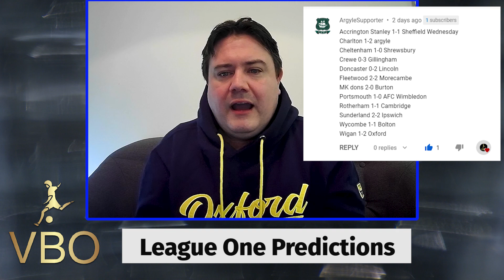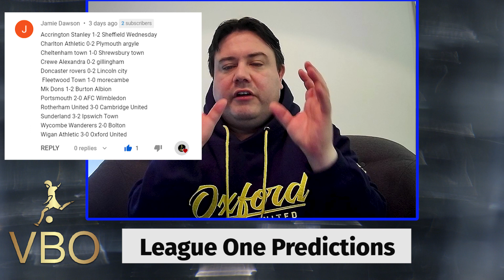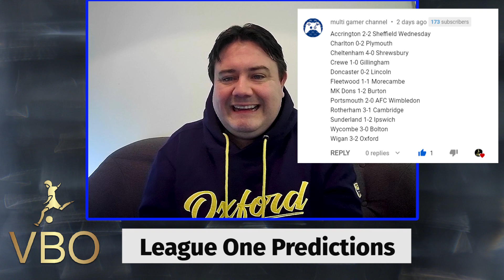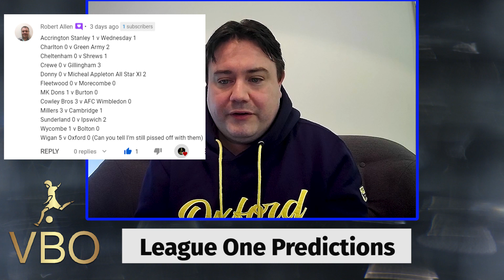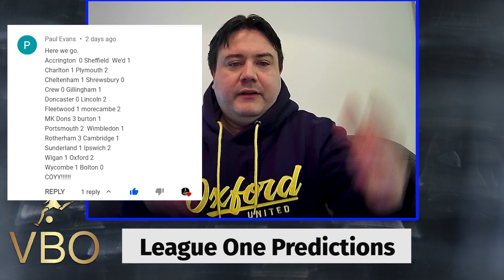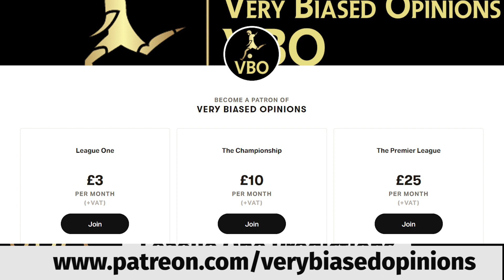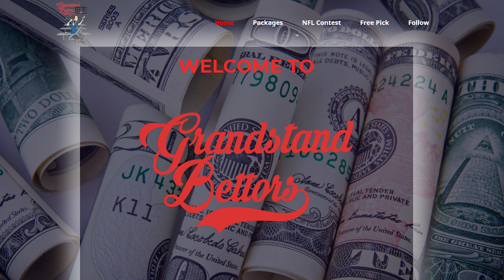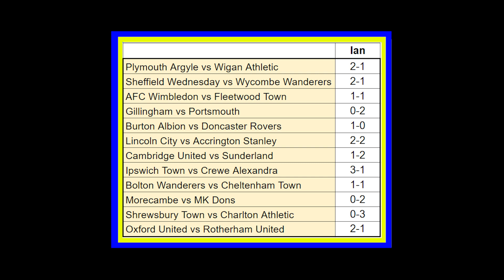Sky Bet League One Predictions Game Week19 - Oxford United vs Rotherham United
It's another huge weekend in Sky Bet League One and Ian from Very Biased Opinions brings you Predictions for all 12 matches in Game Week 19.

Top of the table Rotherham United travel to the Kassam Stadium to take on a depleted Oxford United side. OUFC are missing 13 players and although they managed to beat Fleetwood on Tuesday, this Rotherham side are a much tougher test. VBO had to back them, but they are not confident. Oxford United vs Rotherham United may take top billing but Plymouth Argyle vs Wigan Athletic is right behind it in Our League One Predictions. Wigan are furious at Oxford Utd, but can they turn that anger into points at Home Park. That will be 3 defeats in a row for Plymouth if it happens. There were fireworks at Adams Park for Wycombe's 1-0 win over Bolton. They travel to Sheffield Wednesday hoping to claim another scalp. Both sides are in good form so it could go either way. If you are looking for Betting Tips in the EFL then Ipswich vs Crewe seems a sure-fire home win. AFC Wimbledon are also strong favourites in our Soccer picks against Fleetwood. If you are doing soccer picks and looking for a win on the road in our EFL League One Matchday predictions then look no further than Charlton Athletic away at Shrewsbury. Sunderland & Portsmouth are also on form to win on the road. The Black Cats travel to Cambridge, but this will be a cup final like atmosphere for the U's. Portsmouth travel to Gillingham who have been in horrible form. Posh are improving and are not far off the League One Playoffs.

These are our Predictions. If you want to give your predictions for GW19 then leave them in the comments and you will get shout out in next weeks video.

Timestamps
0:00 - Introduction
5:38 - Plymouth Argyle vs Wigan Athletic
7:40 - Sheffield Wednesday vs Wycombe Wanderers
8:35 - AFC Wimbledon vs Fleetwood Town
9:05 - Gillingham vs Portsmouth
9:54 - Burton Albion vs Doncaster Rovers
10:29 - Lincoln City vs Accrington Stanley
11:07 - Patreon Update
12:16 - Cambridge United vs Sunderland
13:17 - Ipswich Town vs Crewe Alexandra
14:15 - Bolton Wanderers vs Cheltenham Town
14:42 - Morecambe vs MK Dons
15:44 - Shrewsbury Town vs Charlton Athletic
16:38 - Oxford United vs Rotherham United

GRANDSTAND BETTORS are a superb tipster website that we have been working with for a number of years. If you like betting on sports and more importantly you like winning money, then you need to go check out their website and their YouTube Channel

Amazon Link (to buy anything, though we think you should buy Football Manager 2021... 😬 )

💻 Facebook: Very Biased Opinions 💻